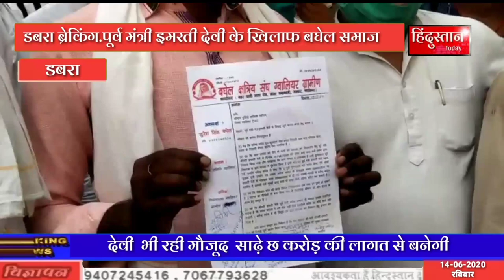मंत्री इमरती देवी के खिलाफ बघेल समाज ने एसपी को दिया ज्ञापन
डबरा ब्रेकिंग...

समूदन निवासी धर्मेन्द्र बघेल को धमकी देने पर बघेल समाज के नेताओं ने पुलिस अधीक्षक से की शिकायत

बघेल समाज द्वारा पूर्व मंत्री इमरती देवी पर एफआईआर दर्ज करने की मांग

पीड़ित धर्मेन्द्र बघेल को सुरक्षा मुहैया कराने को लेकर दिया ज्ञापन, इमरती देवी द्वारा जान से मारने की धमकी का भी आरोप

हैण्ड पम्प और बिजली की समस्या को लेकर धर्मेन्द्र बघेल और इमरती देवी का ऑडियो हुआ था वायरल।

 वाइट... धर्मेंद्र बघेल (पीड़ित)

वाइट.. नवनीत भसीन (एसपी ग्वालियर)